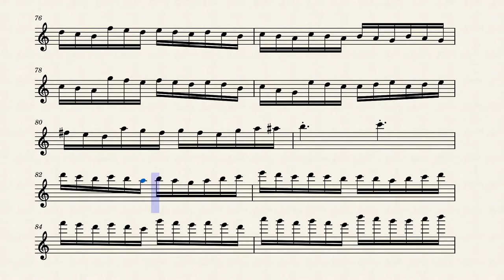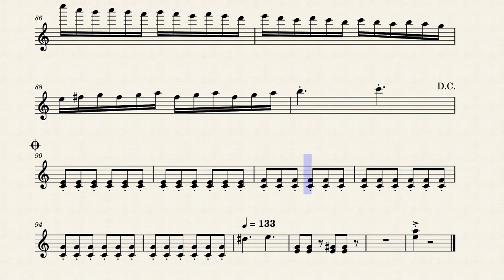Daughter of Hallownest (Hollow Knight) - Violin Solo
My solo violin arrangement of the musical piece by Christopher Larkin "Daughter of Hallownest " from Hollow Knight: Gods & Nightmares.